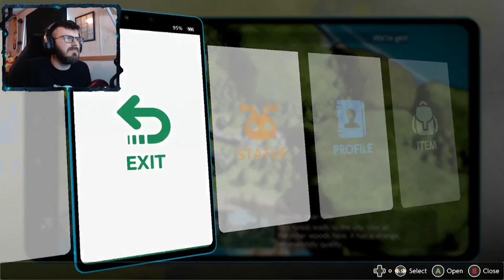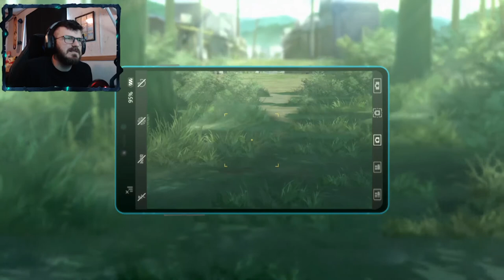RENAMON TO THE RESCUE | Digimon Survive # 20